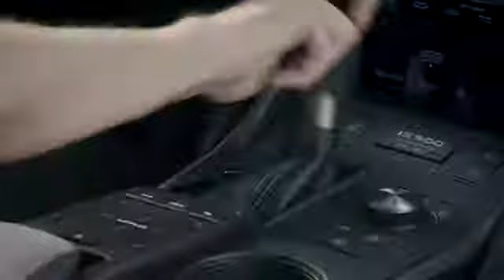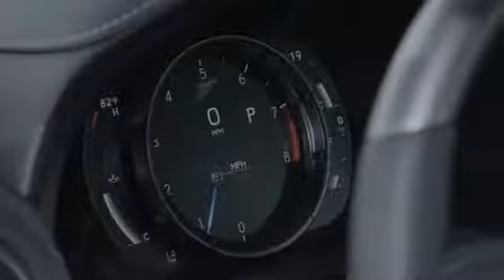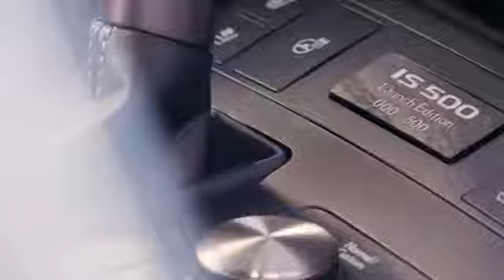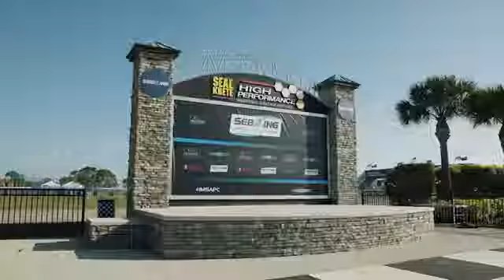New 2022 Lexus IS 500 F SPORT Performance Launch Edition - Only 500 sports sedans for North America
New Lexus IS 500 F SPORT Performance Launch Edition 2022 video review and description.
Hot on the heels of last month’s IS 500 F SPORT Performance world premiere, Lexus is proud to unveil the 2022 IS 500 F SPORT Performance Launch Edition. Only 500 serialized vehicles will be produced, and it will be sold exclusively in North America.
The IS 500 Launch Edition will be powered by the same naturally aspirated 5.0-liter V8 engine introduced in the standard IS 500. Generating 472 hp at 7,100 rpm and 395 lb.-ft of peak torque at 4,800 rpm, this engine offers the linear acceleration and V8 muscle that driving enthusiasts crave. However, buyers that desire additional distinction will find numerous interior and exterior enhancements in the IS 500 Launch Edition.
Standing apart from the standard IS 500, the 2022 IS 500 Launch Edition interior builds upon Takumi craftsmanship with elevated interior materials, including sporty two-tone Black & Gray Ultrasuede trimmed front and rear seats, door accents, and center console. Additionally, the heated leather-wrapped steering wheel receives unique silver ash wood treatment with black F SPORT Performance badging, and the interior will be appointed with a serialized Launch Edition badge to further highlight the vehicle’s exclusivity. Moreover, the F SPORT combination instrumentation meter has been updated with an exclusive Launch Edition startup animation to further set this model apart from the standard IS 500.
Outside, the IS 500 Launch Edition is sure to turn heads with standard 19-inch split-seven-spoke forged alloy Matte Black BBS wheels from the IS F SPORT Dynamic Handling Package. Not only are they impressive looking, the 19-inch BBS wheels are approximately 4 pounds lighter per wheel compared to the standard 19-inch IS F SPORT wheel. The vehicle will be sold exclusively in Incognito, an all-new color for the Lexus lineup.